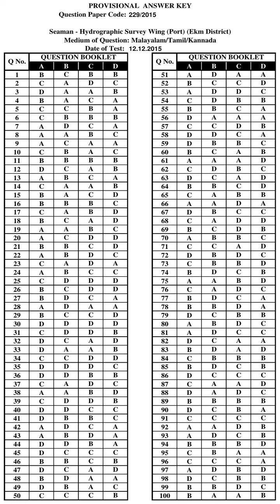KPSC Answer Key SEAMAN HYDROGRAPHIC SURVEY WING PORT ERNAKULAM